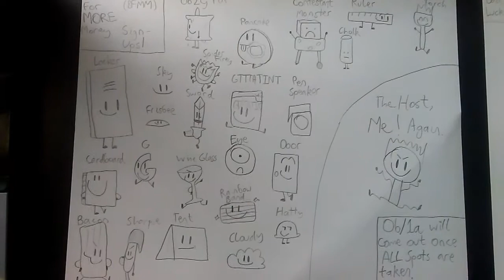BFMM 0a Sign ups CLOSED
Taken: Torch, Cloudy, Sword, Frisbee, Bacon, Cardboard, Sharpie, R. Band, Oozy Pin, Wine Glass, Pancake, Eye, Ruler, Chalk, Locker, GTTTATINT, Hatty, Spider Firey, Pen Speaker, C. Monster, Sky, Door, Tent, G